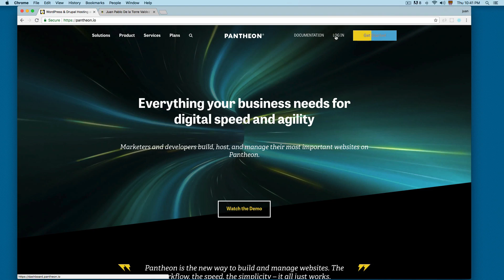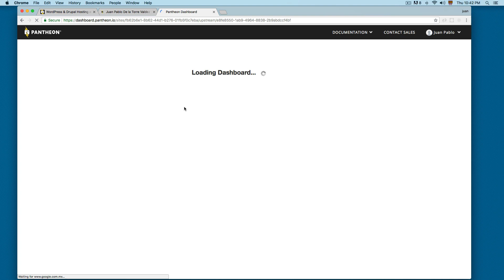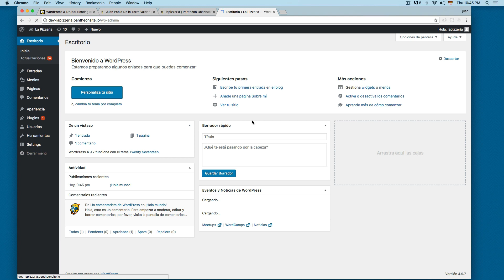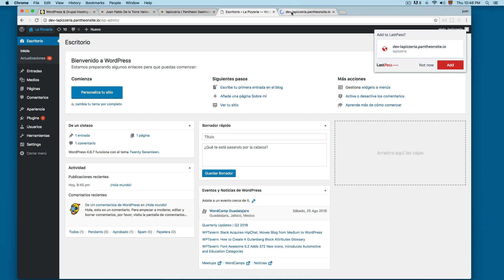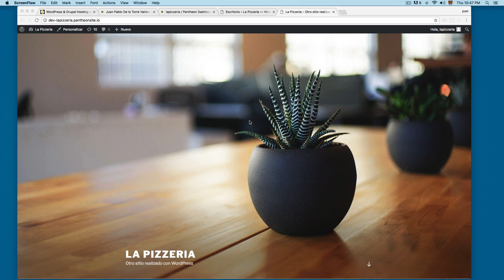Hospedando WordPress en un Servidor Gratuito para Desarrollo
Pantheon es un excelente servicio para hospedar tus sitios web mientras los desarrollas, sigue esta guia para crear tu propio sitio